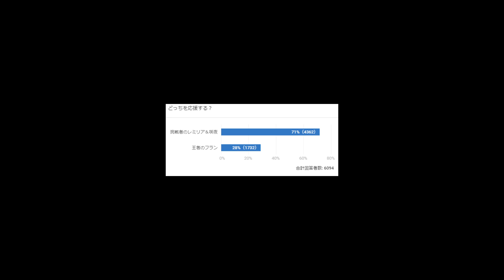【ゆっくり実況】挑戦者は王者を倒すか？それとたこ焼き【スプラトゥーン2】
投票ありがとう！今回は挑戦者で！
※前作やってないです